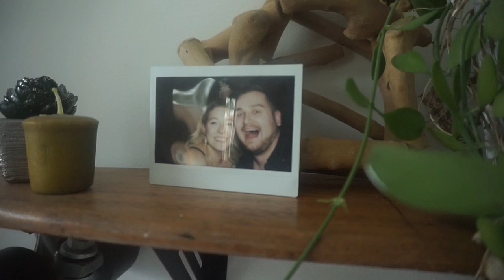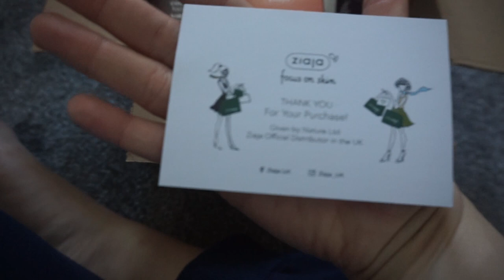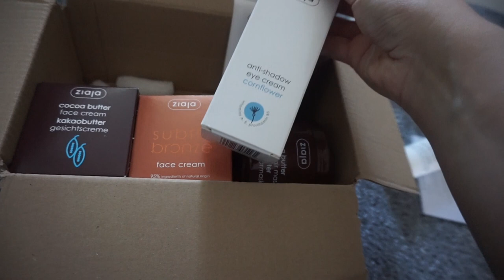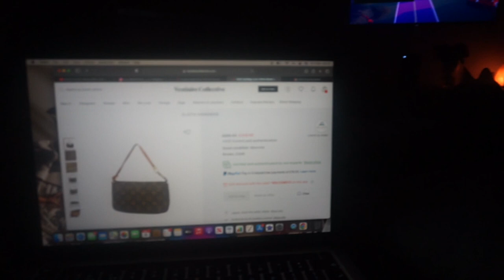CHILL DAY VLOG | RELAXING- AESTHETIC | Life with Lou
Welcome back to another video! This one is a little different and is more of a relaxing style video, I really hope you enjoy it!

Love Life with Lou xoxo